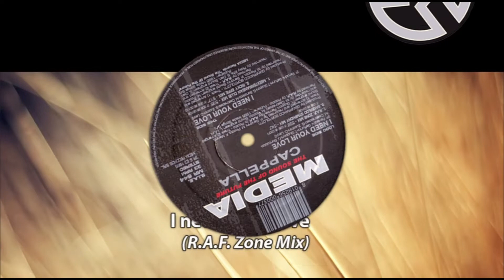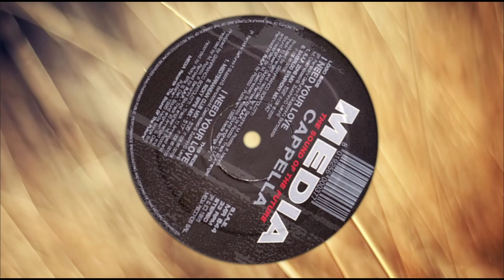(1995) CAPPELLA - I need your love (R.A.F. Zone Mix)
ANNO:  1995

ARTISTA:  CAPPELLA

TITOLO:  I need your love

TRACKLIST:
1. I need your love (R.A.F. Zone Mix)
2. I need your love (Bakerloo Symphony Mix)
3. I need your love (Mediterranean Club Mix)
4. I Need your love (Ricky Effe Mix)

ETICHETTA:  Media Records

CATALOGO:  MR 644

AUTORI:  P. Feroldi / V. Gaffurini / T. Giupponi / G. Bortolotti / M. Castrezzati / S. Zucchini / D. Leoni